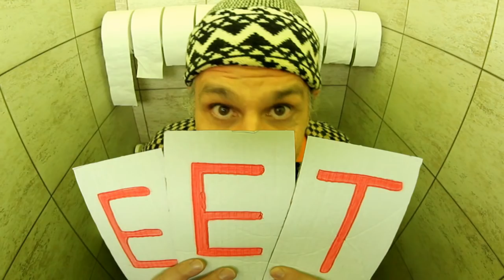Toaletní papír - katování kostů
Pokud kupujete toaletní papír, prohlédněte si ho ze všech stran, ať koupíte co nejvíc toaletního papíru a co nejmíň vzduchu.